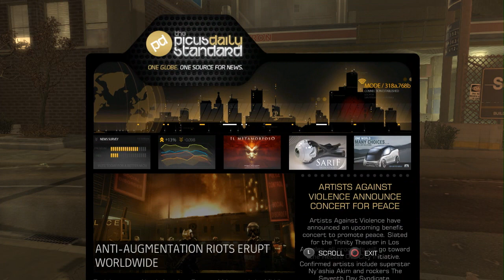Deus Ex: Human Revolution (PlayStation 3) - Preview